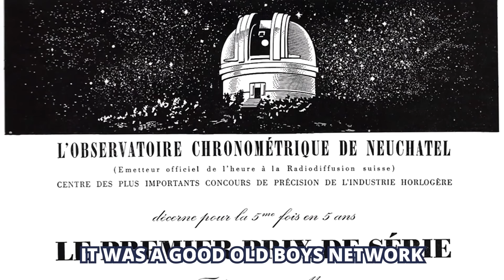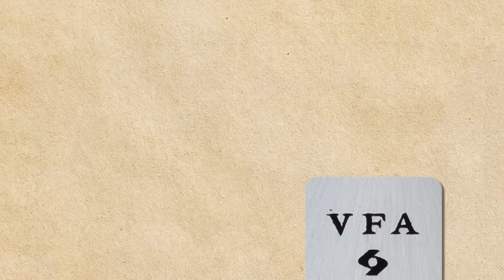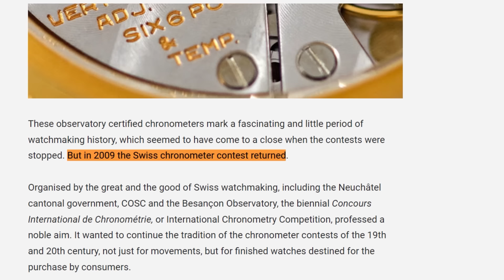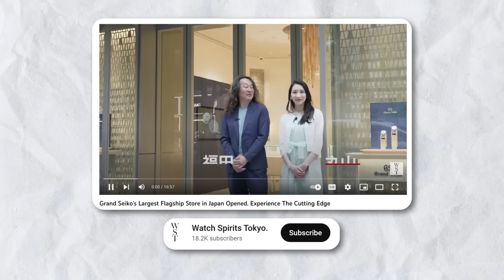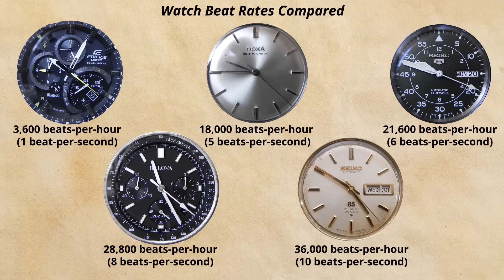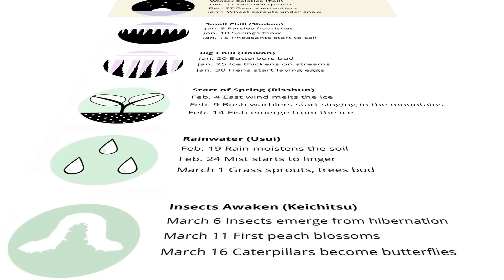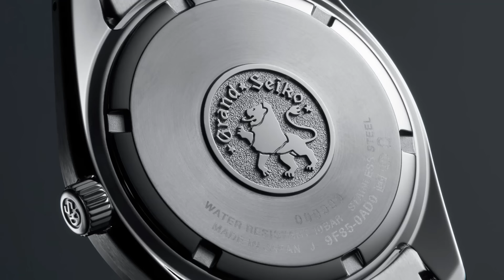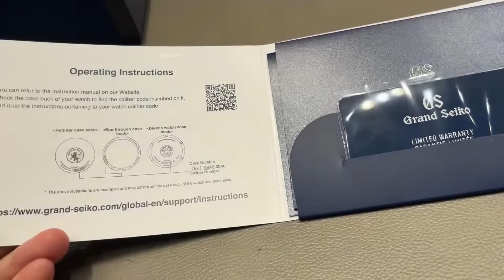The Affordable Luxury Brand Rolex Can't Compete With?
Seiko Watches may be the affordable brand that Rolex will never able to compete with, being the biggest competitor in luxury watches.

Timestamps:
00:00:00 - The Swiss Watch Snobs and the Upstart from Asia
00:01:57 - The Neuchatel Observatory Trials
00:04:01 - The Cheating in Watch Competitions
00:06:15 - A VIP Tour of Grand Seiko Watches
00:08:07 - The Zora Suit and the Distortion-Free Mirror Finish
00:09:53 - The Benefits of In-House Manufacturing and Accuracy of Grand Seiko Watches
00:11:39 - The Search for the Perfect Watch
00:13:26 - The Beauty of the Silver Watch and Transparent Case Backs
00:15:04 - Exploring Grand Seiko and Rolex
00:16:56 - Recommendation: Cheaper Alternative to Rolex

📫 Shipping Address
Antonio Centeno
USA